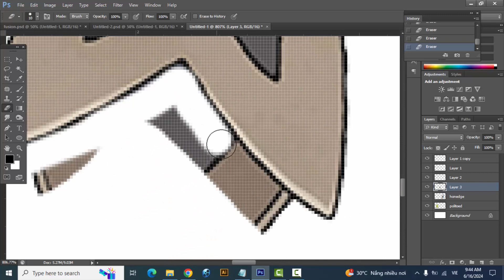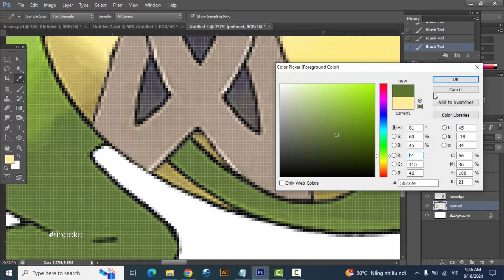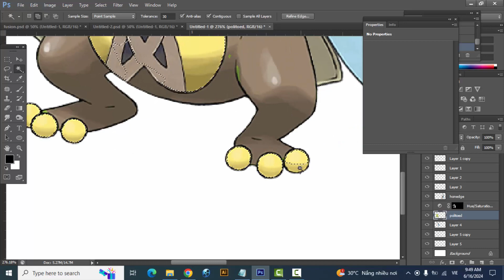Pokemon Fusion | Politoed + Honedge | pokemon infinite fusion